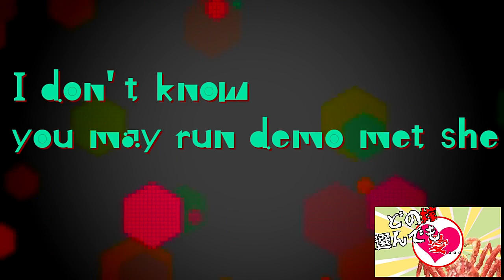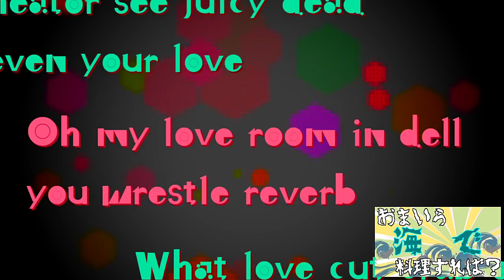【初音ミク】Viva ! Carnival-rhythm ! Cannibalism ! feat.Hatsune Miku【耳にこびりつくビバカニ】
Viva ! Carnival-rhythm ! Cannibalism !　feat.Hatsune Miku
 (in crazy-woops-English)

 (MC: in Japanese, means like this)
 Hi, guys !
 You may see this song was made with fuckin' Japanese languege and it is only sounds like Crazy Woops English. But ! NO MATTER when you sure it is a Carnival!!

 Mill it tooth more, let's come on！

Body body body party
 Carnival-rhythm
 Body body body party (Mill it tooth more, let's come on！)

 Now explain, Cannibalism means eating human deliciously・・・

You'll sign ! Care knee turn bed tight !

 I don't know you may run demo met she what no bit know me cut
 She beat it math your no wild boiled soul (beat it !)
 The wild wanna me your see get case on
 She may know me so light you don't happen night
 Supercar on me your shock knock note's to bad
 You beat more come me kill, don't know hugger juicy yeah ?
 Share me awful little sizzle now, chicken man
 Joe, devil, wine-red, cocks see a mammy

 Yeah！Say Yeah！Yeah！Yeah！Yeah！Yeah!
 Call us so good ! She batted ash in ! Recomend ! Come in !

 Such a tasty CRAB!
 Desert one you dead you can beat scythe
 Such a tasty CRUMP!
 That's you in ago no die my own chance
 Good she mill what it char on me so death
 Come the hours never let not all it call

 Carry on
 Carnival-rhythm
 Carnival-rhythm
 Yeah, no shoot can, home stay welcome！

Kick now your beaver, he kick "my little" so bad to you
 Neg it routine man's oak you shock thumb
 She get know me not a law see bows sad
 Every bad come on ! Your mean no edge, mean your body rate

 You are bad ! See your part ! Happen ! Every bad !
 Kick a NEET ! Terror bad ! Have a nice circuit ! Come in !

 Dessert more you dead yoke and seaside
 You are why ago no show see mini chance !
 Good ! She mill what you are miss on, yeah now
 Cut a you dead, and see me got pudding you get to luck

 Call and anchor, muck and night, you may go men over chance
 Yummy knee, your amarretto, go yummy nerve end
 War school study the vertical know daddy
 You major target, boot nugget? no! no! no! target
 Gain tip need pork more take it yard
 What love cut crab one war issue chew car
 Oh my love room in dell you wrestle reverb
 Yo' theator see juicy dead tune even your love

 Body body body body
 Body body body body body body body body
 wooooooo

 Carnival-rhythm
 Carnival-rhythm
 Body body body party (Yeah, no shoot can, home stay welcome！)

 song and lyrics by mumumusic 2016